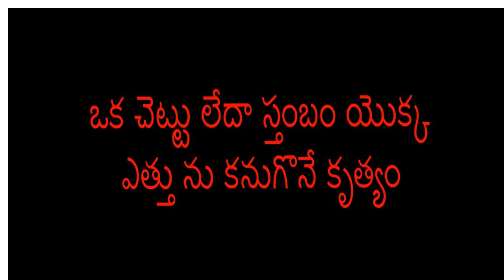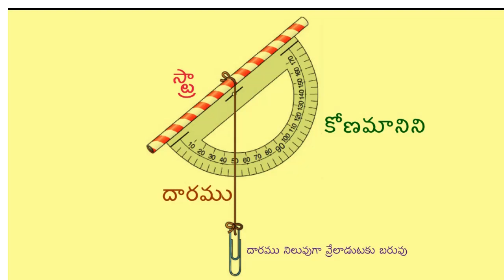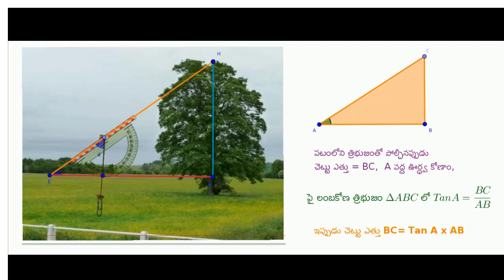DAY 23 LEVEL IV MATHS ACTIVITY IN TRIGONOMETRY